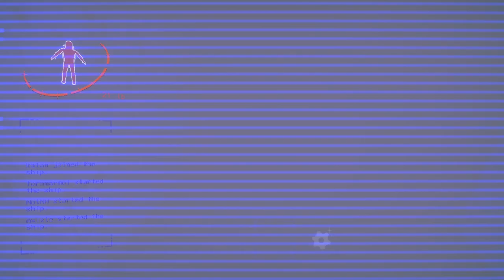The New Lethal Company Update is CRAZY!!!